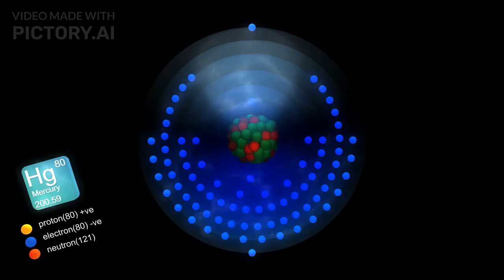Facts about Mass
Properties of mass.